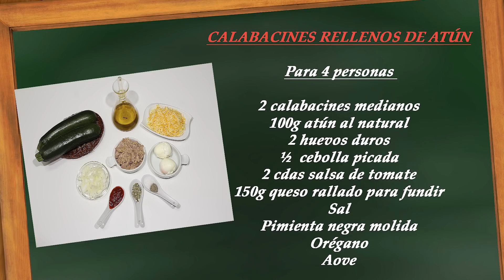📌Calabacines rellenos de atún al microondas 🥒🐟 | La Cocina de Enloqui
Hoy te propongo un plato ideal para el día a día, Calabacines rellenos de atún al microondas. Una receta sencilla, ligera, con un sabor estupendo y que te ayuda a ahorrar un poco en el presupuesto familiar. Puedes ver 📌Calabacines rellenos de atún al microondas 🥒🐟 la receta completa por escrito, paso a paso y los ingredientes exactos en el siguiente enlace